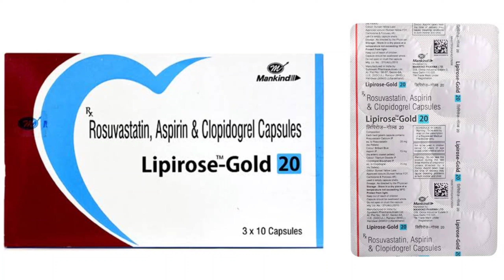Lipirose Gold 20 | Rosuvastatin Asprin and Clopidogrel Capsule | Lipirose Gold 20mg Capsule Uses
Lipirose Gold 20 | Rosuvastatin Asprin and Clopidogrel Capsule | Lipirose Gold 20mg Capsule Uses Benefits Dosage Review in Hindi

kindly note